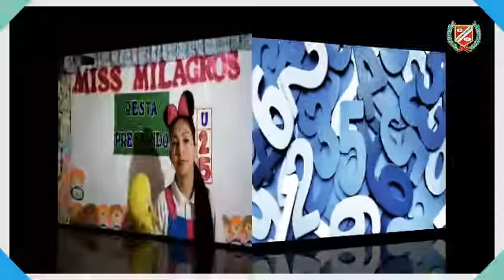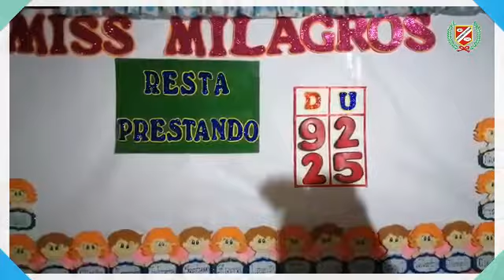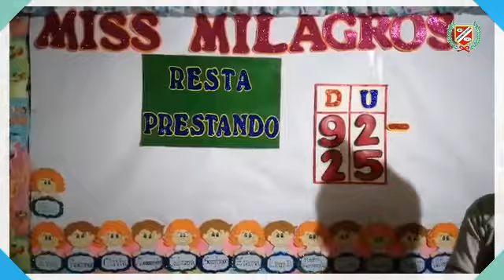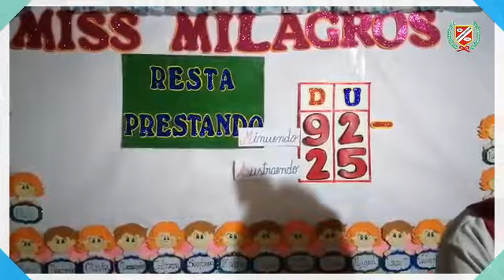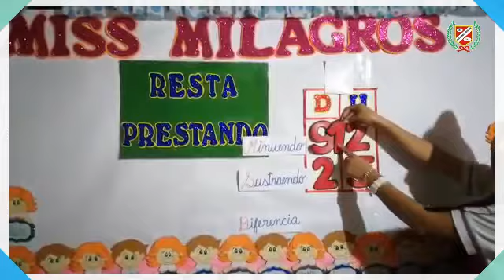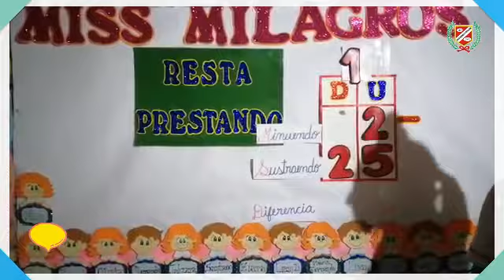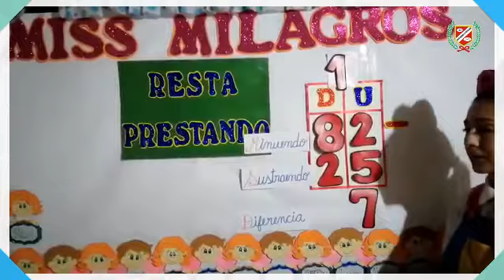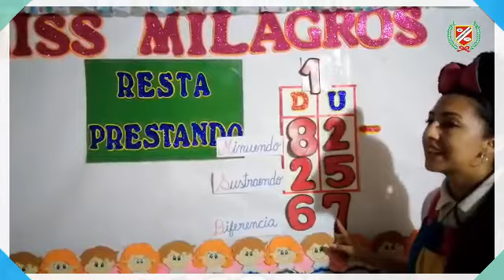MATEMÁTICA - RESTA PRESTANDO - 5 AÑOS 4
💻👩‍🏫CLASES VIRTUALES👨‍🏫🖥🖱📧
▶️Curso : MATEMÁTICA
▶️Tema : RESTA PRESTANDO
▶️Profesor : INGA
▶️Grado : INICIAL 5 AÑOS 4
▶️Mes : NOVIEMBRE